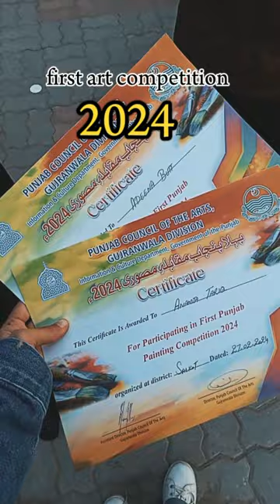first art competition |mini vlog| Gc university sialkot